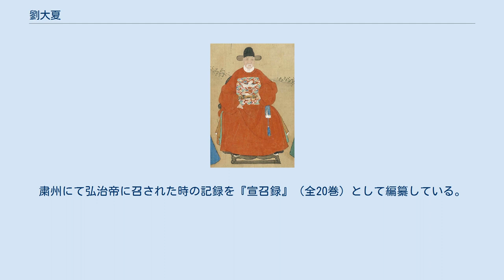劉大夏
劉大夏 劉大夏（りゅう たいか、正統元年（1436年） - 正徳11年（1516年））は、明の政治家。
字は時雍。
号は東山。
岳州府華容県の人。
広西副使を務めた劉仁宅の子。
 天順8年（1464年）に進士となり、翰林庶吉士に任ぜられるが、自ら志望して地方官に転じた。
後に福建右参政・広東右布政使・浙江左布政使など地方の要職を歴任した。
弘治6年（1493年）に黄河の洪水が発生した時に右副都御史に任ぜられて衛輝府胙城県から徐州に至る20km余りの決壊箇所の堤防を50日で完成させたことから、左副都御史から戸部左侍郎に昇進し、弘治14年（1501年）の暮れに兵部尚書に任じられた。
軍事にも明るい事から弘治帝の信任を得て国政にあたった。
ところが、次の正徳帝が即位すると、新帝の信任を得られなかった上に宦官の劉瑾からも嫌われていたため、正徳元年（1506年）に辞職して故郷に帰った。
だが、劉瑾によって罪を着せられて、正徳3年（1508年）に粛州に流された。
粛州にて弘治帝に召された時の記録を『宣召録』（全20巻）として編纂している。
2年後に劉瑾が処刑されると、赦免を受けるが官への復帰は辞退している。
没後、忠宣の諡号が贈られた。